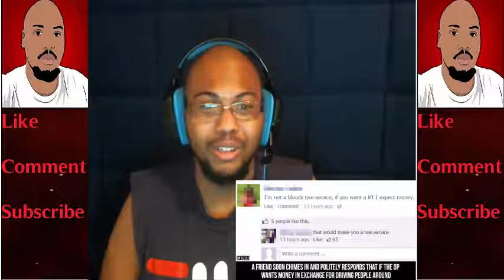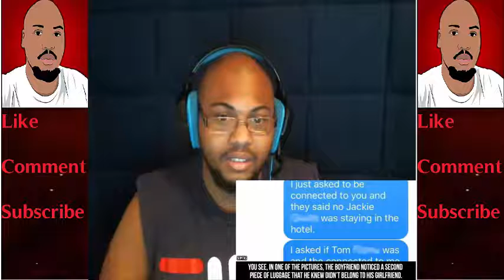Top 10 Hilarious Pictures of Total OWNAGE Reaction!!